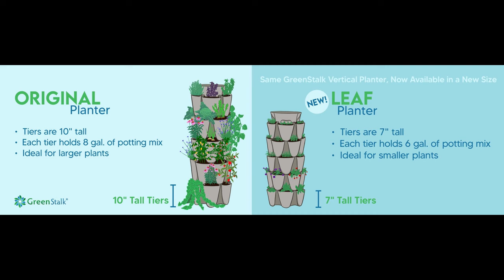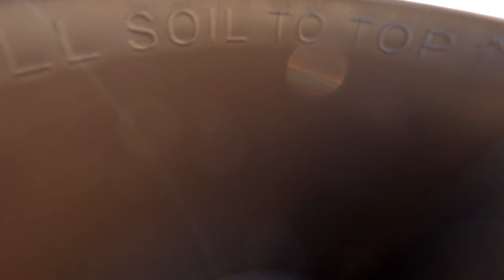Green Stalk LEAF Planter Vertical Container Garden - Unboxing & Review of GreenStalk Planter!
Growing 42 plants vertically in a compact space is now possible with this revolutionary new GardenStalk Leaf planter. In today's episode we go over the planter setup and show you how you can grow a crazy amount of plants in a very small spaces using this vertical gardening method.

The Greenstalk leaf is an excellent quality planter that helps you take your container gardening to the next level. By growing vertically in this Greenstalk leaf planter you can dramatically increase your growing area.

The greenstalk stackable gardening system is one of the best gardening products you can use and we unbox and review this product for you.  Take your greenstalk roots and refuge to the next level with this planter! Strawberries, tomatoes, peppers, all vegetables can be easily grown in this greenstalk leaf vertical planter. This is a complete greenstalk review for the 7 tier leaf planter.

Chapters (Table Of Contents)
00:00 Introduction
00:19 Step 1 - Unboxing
02:46 Step 2 - Adding Potting Mix
04:29 Step 3 - Planting
06:17 Step 4 - Setting pp the tiers
07:01 Step 5 - Watering